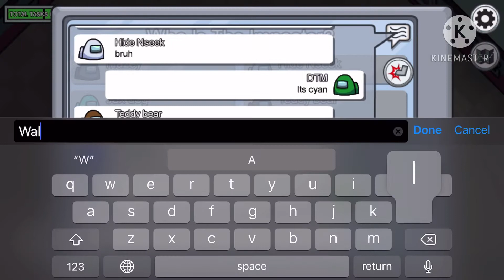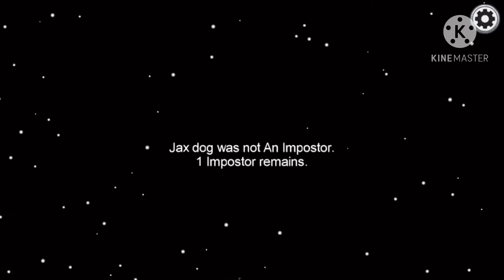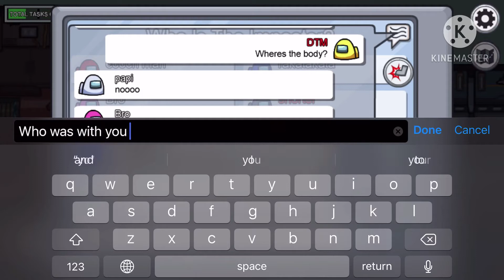Among us Got to be imposter!